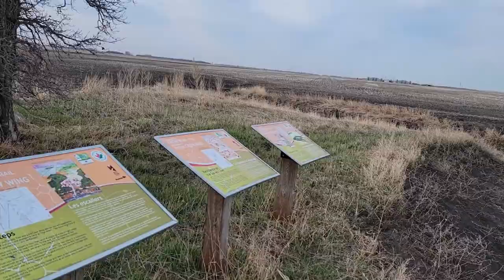Ep 2: 2021 Crow Wing Trail Thru Hike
Woke up sore, stiff and feeling great! Short (18 km ) walk from Mennonite Landing to the small village of Otterburne, Manitoba. Much relaxing was done today! Plus I got even more trail magic!

My editing skills are slowly getting better! I've now learned that the preview on my film editing software sounds much louder than it actually is when it gets published to YouTube!  The next video will be even better!